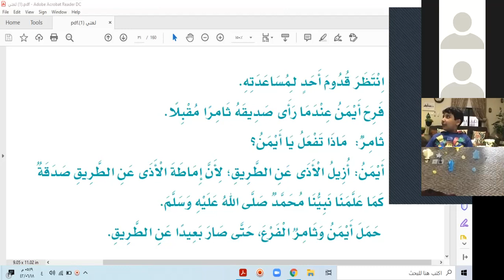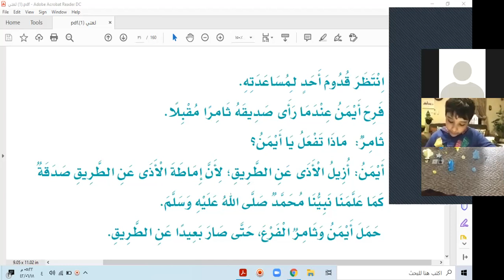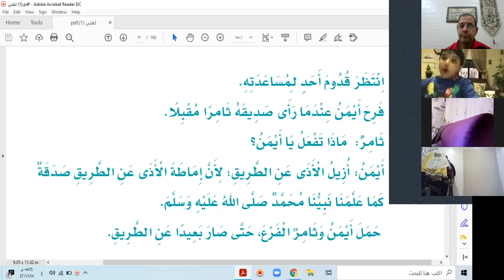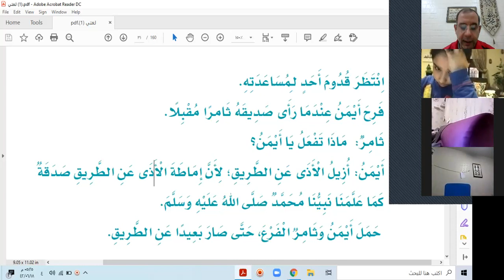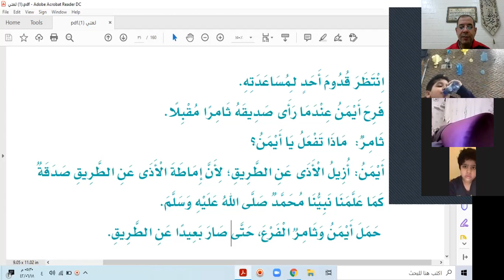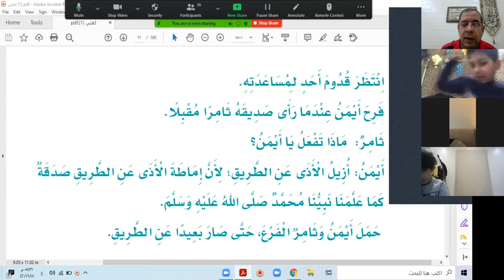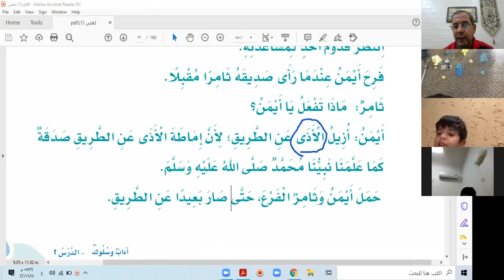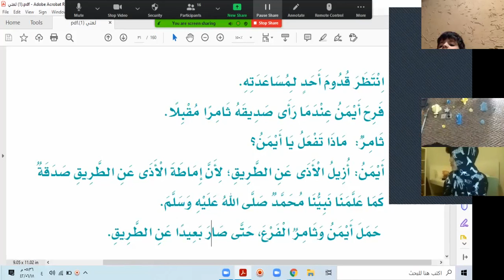إماطة الأذى عن الطريق قراءة الجزء الثاني حصة الأحد 18 من جمادى الآخر1442هـ